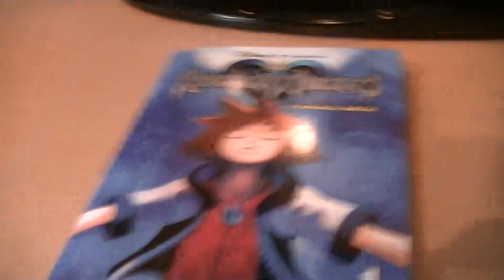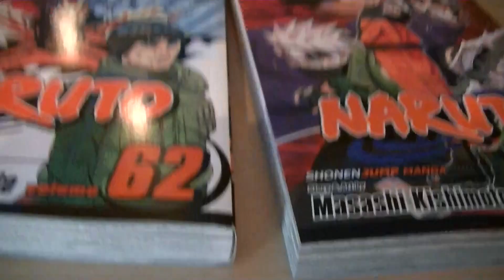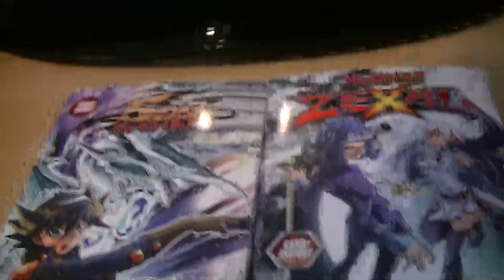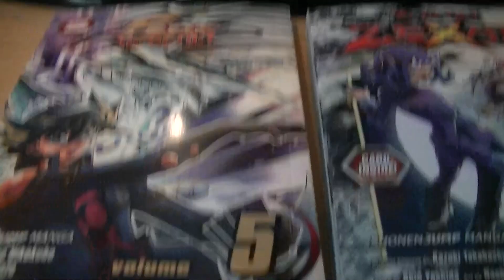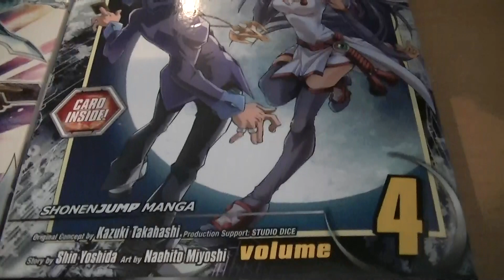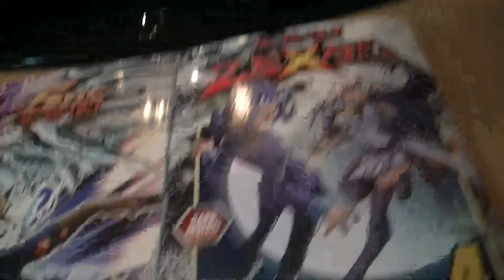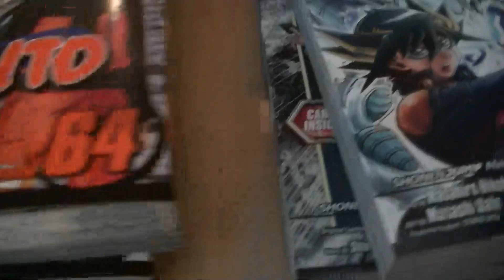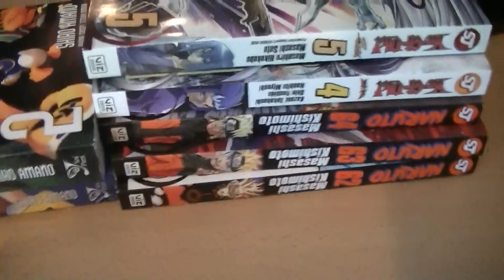Manga Update 14/3/2014